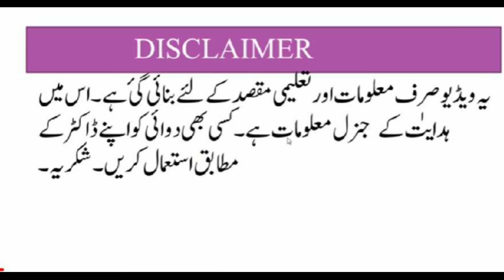Capsule fefolvit full detail. Fefolvit capsuleu ses in urdu.